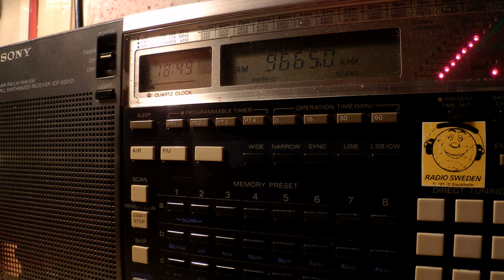19 08 2014 REE in French to WeEu 1848 on 9665 Noblejas